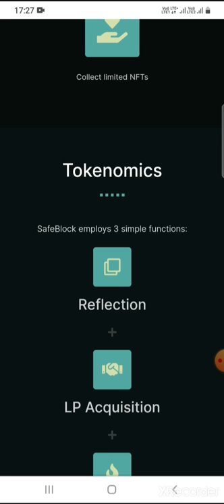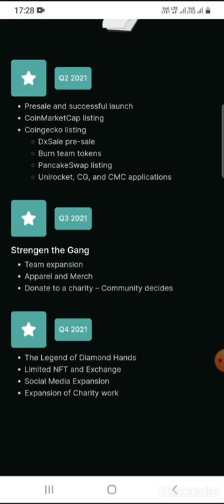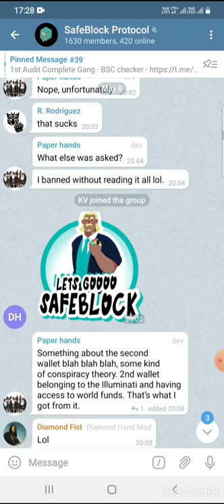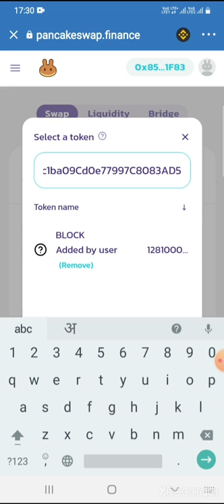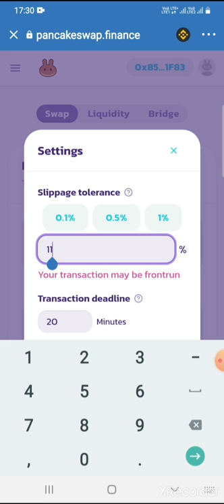SAFEBLOCK PROTOCAL NEW TOKEN LAUNCH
SAFEBLOCK CONTRACT ADDRESS
0xf5f7abbf5dd2decc9c1ba09cd0e77997c8083ad5